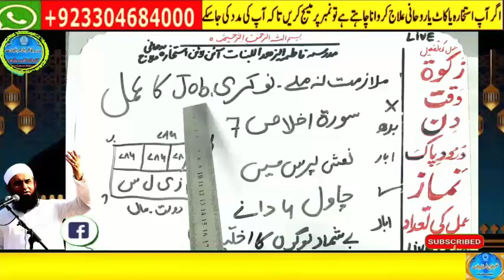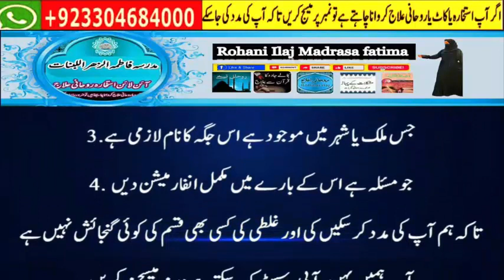Amir hone ka wazifa, daulat ka wazifa, rizq ka wazifa, wazifa for money, jab, pari, mokil ka amal